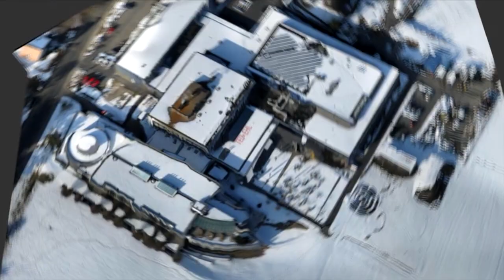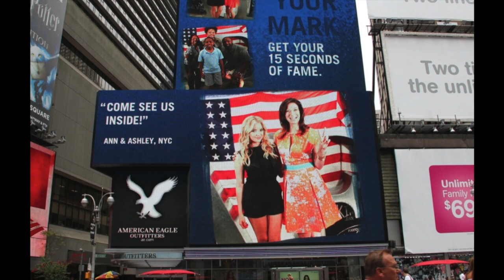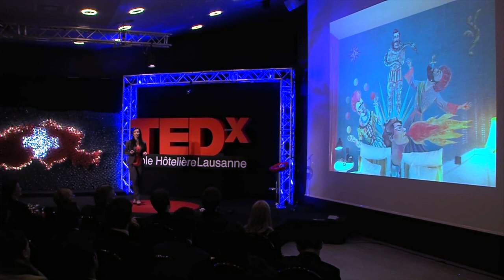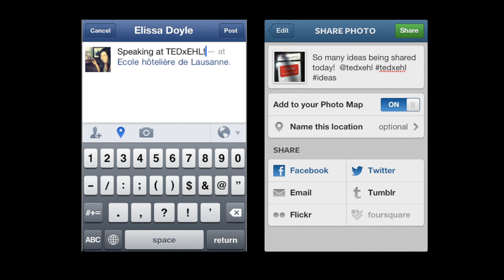Let Guests Be Our Marketers: Elissa Doyle at TEDxEcoleHoteliereLausanne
Elissa challenges the hospitality industry -- and hotels specifically -- to put the social back into 'social media' and 'let our guests be our marketers'.

Elissa Doyle hails from the USA -- Pittsburgh to be exact -- and is currently an Executive MBA student at EHL. She received her Bachelor's degree from Pennsylvania State University, where she studied Public Relations. After working in event management and marketing in Pittsburgh and New York City, she wanted to take her career international, which is what brought her to EHL.  She is currently studying the relationship between marketing, operations, and guest expectations.  In addition, she is always interested in how hotels are, or are not, incorporating social media in their marketing plans.